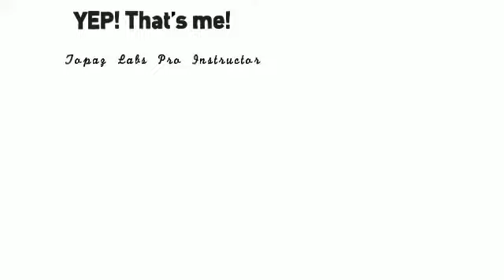One-On-One Photoshop Classes Online